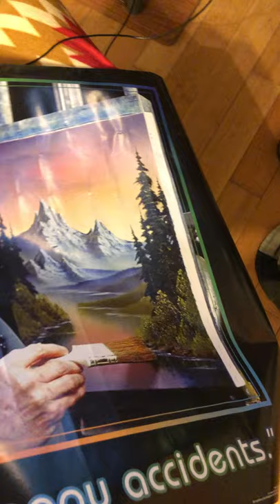September 10, 2019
Coincidence doesn’t even describe it...